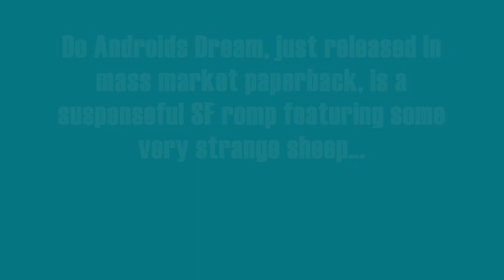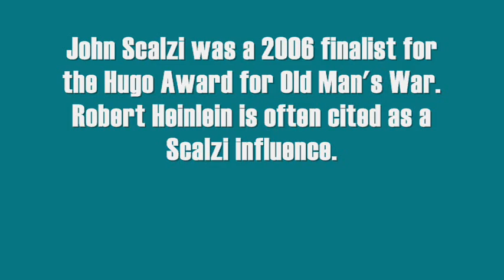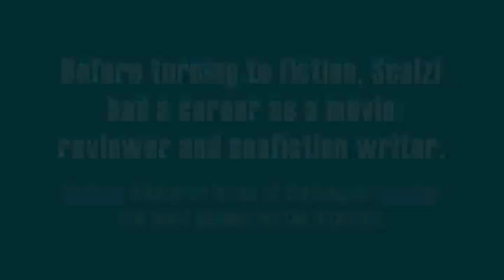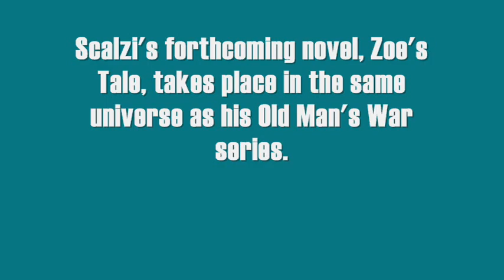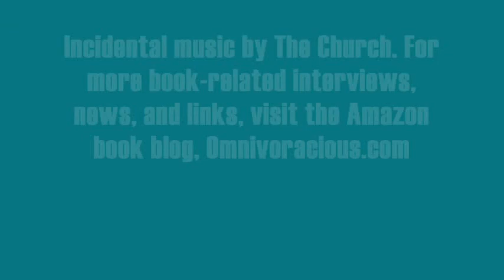Pop Culture Review #2: John Scalzi Interview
An interview with bestselling and award-winning SF author John Scalzi